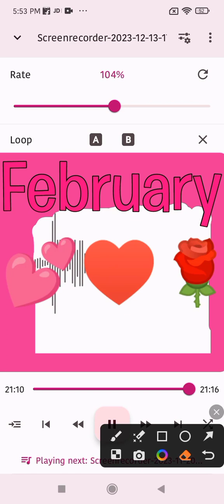Tom and Jerry Tales Part 16